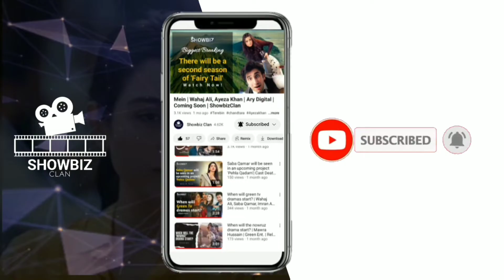Saba Qamar, Syed Jibran, Amar Khan, Muneeb Butt | Exclusive news of 2 mega projects by ShowbizClan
2 upcoming mega dramas news, staring: Saba Qamar & Syed Jibran, Muneeb Butt & Amar Khan

For More Dramas Updates

Showbiz Clan is the most premium and struggler platform of our country. If you want any news regarding entertainment industry , we are here to reach you within seconds.
 We imagine and create most anticipated combinations for you. We are here to inform you the exclusive news from entertainment world.
We being the most creative  creators of entertainment world, we try our best to promote, create, imagine and dream for your most powerful choices. Imagination is the most difficult task for us.
Imagination is the beginning of creation. You imagine what you desire, you will what you imagine, and at last, you create what you will. Imagination is the eye of the soul and we imagine what is the best for you.
You will find love , solace and happiness here. Just ask for your dream collaboration in comments section. We will get that edit ready in robust state for you.
Stay tunned for further updates.